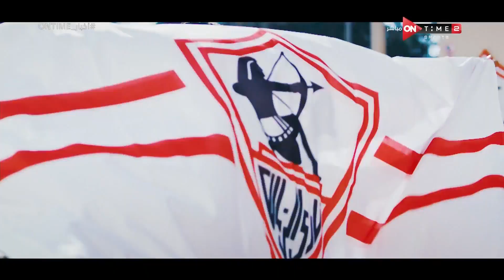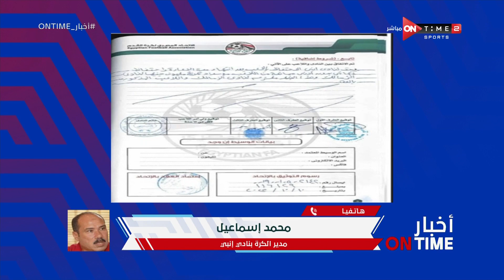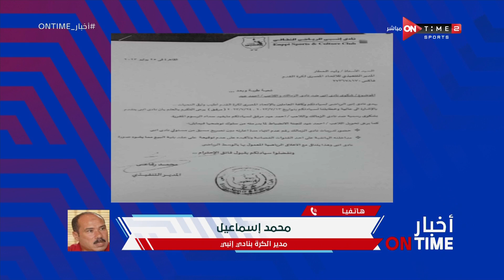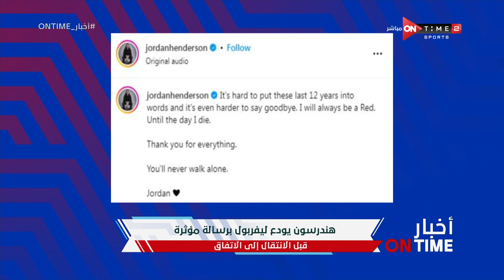أخبار ONTime - حلقة الخميس 27/7/2023 مع أحمد كيوان - الحلقة الكاملة